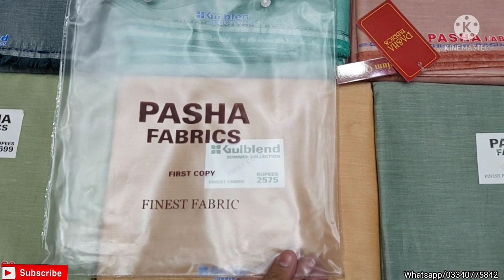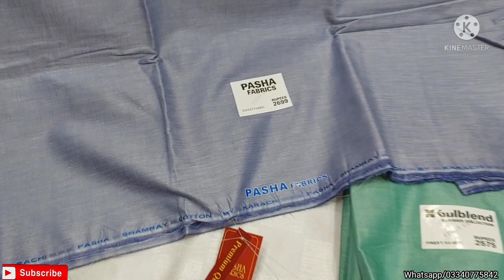Pasha Fabrics Shamreh Cotton 2021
*PASHA COTTON *

*SELF DESIGHN *

DETAILS.

1)PASHA SHAMREH COTTON.
2)SELG DESIGHN ONE PICS.
3)8 COLORS SET.

FOR DISCOUNT RAIT.
RS.1600.

 🌍LOCATION.

BALDIA TOWN NEAR POLICE TRANING CENTER MAIN 24 MARKET KARACHI.

FOR ORDER.

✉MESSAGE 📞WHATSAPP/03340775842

AVAILABLE ALL OUR PAKISTAN.